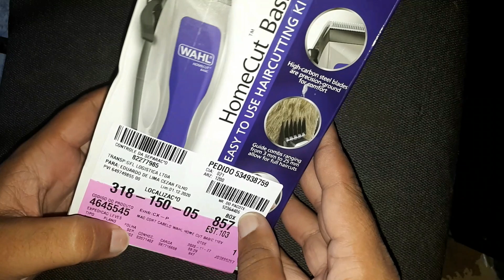Unboxing: Máquina de Cortar Cabelo Wahl Home Cut Basic 9155 | Edu8K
Unboxing simples da Máquina de Cortar Cabelo Wahl 9155 Home Cut Basic - 110v...